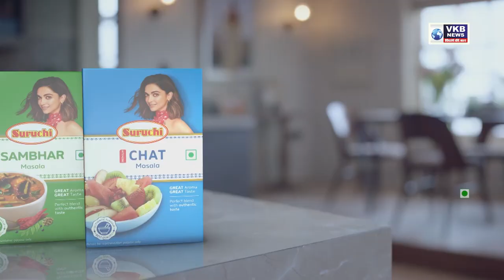चंद्रकांतदादा पाटील यांची नागपूर विमानतळावर पत्रकरांसोबत चर्चा | Marathi Superfast